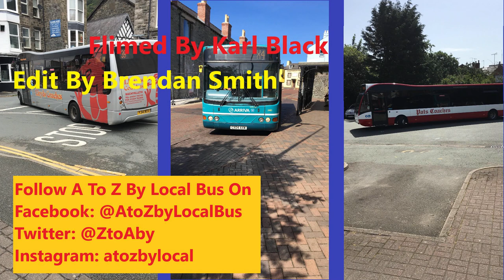A to Z by local bus: S1E13: The wrong bus stop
Day 8 part 2:
Today Karl travels from Stafford to Shugborough estate. He takes a look at a mansion and grounds.

Videos by Karl Black
Video editing by Brendan Smith